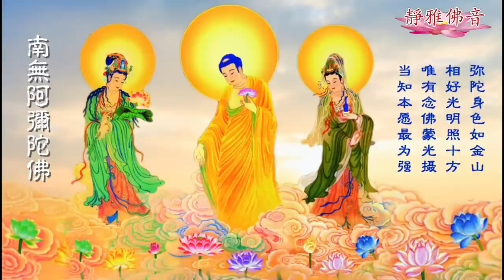南無阿彌陀佛聖號#（印光大師1小時木魚版）祈福全世界人民遠離瘟災與病痛、健康平安、吉祥如意！回向苦難的有情众生！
每 日 二 次 全 球 一 小 時 念 佛 共 修
美東冬令時間/北京时间早晚二次都是九時。來念多少都歡迎。

Passcode: 123456